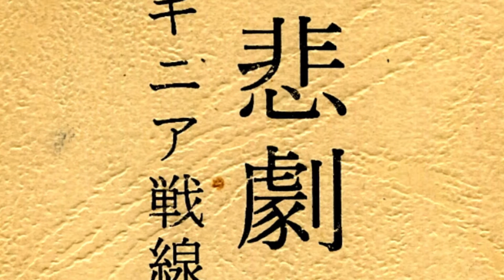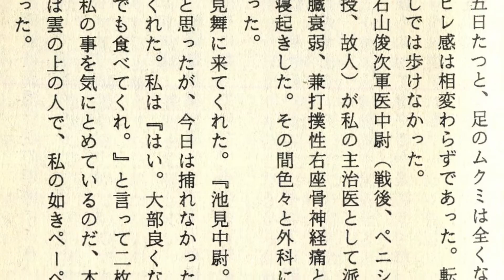薄れゆく悲劇 西部ニューギニア戦線 池見坦著(31)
昭和18(1943)年、東部ニューギニア戦線。着実に西進する連合国軍を前に、日本軍は苦戦、転進という名の敗走を余儀なくされていた。
飛び石作戦で西部ニューギニアに迫る連合国軍。同年9月30日“絶対国防圏”の死守が御前会議で決まった。現地住民の宣撫工作を行う
と同時に、遊撃戦で退勢の挽回を図ろうとした大本営は、中国に展開していた幾つもの師団を南方地域へ転用。さらに、陸軍中野学校を
卒業した“秘密戦士”を核とした工作機関を西部ニューギニアの各地で編成した。

西部ニューギニア地域では、マノクワリに最初の司令部を置いた第二軍（豊嶋房太郎中将）の情報主任参謀の了戒次男中佐指揮下、少な
くとも十を数える工作隊が編成された。これらの中には、現地住民の襲撃を受けた部隊（中央高地のウイｯセル湖に派遣された小川大尉
率いる工作隊）や、連合軍の上陸作戦に伴って現地部隊と共に“玉砕”した工作隊（桜井大尉率いるビアク島の梅工作隊やヌンホル島に
派遣された小森少佐率いる部隊など）もあった。

西部ニューギニア本土の北岸エリアでは、東から順に、ホランジア（現ジャヤプラ）の新穂智少佐指揮下の神工作隊、ボンゴを拠点とする
内山大尉率いる龍工作隊。そして第36師団（雪部隊・雪兵団）の根拠地であるサルミで活動した虎工作隊（原大尉）。さらには、大河マン
ベラーモ川流域を担当した鰐工作隊（日高岩男少佐）。

動画は、龍工作隊付軍医として参戦した池見坦元中尉が自費出版した『薄れゆく悲劇　西部ニューギニア戦線』（1991年11月20日発行）を
動画化したもの。同書の入手が極めて困難な状況に鑑み、その内容を広く後世に残す目的で動画化を試みた。

（注）尚、同書の中で、著者の池見氏は、一貫して、参加部隊を「鰐機関」としているが、「鰐機関」は、日高岩男少佐率いる部隊の称号であり、そのことは「鰐機関」からの生還者である、中野学校を卒業した徳野明元曹長が、自著の『鰐部隊とパプア人マンドル』（昭和45(1970)年
8月15日発行・今日の話題社）の中でも、鰐機関ばかりではなく龍機関にも触れている。なぜ池見氏が、所属した部隊を「鰐機関」と称した
のかは不明。